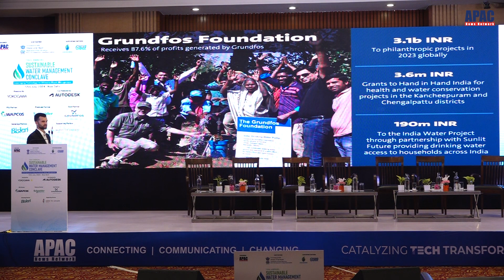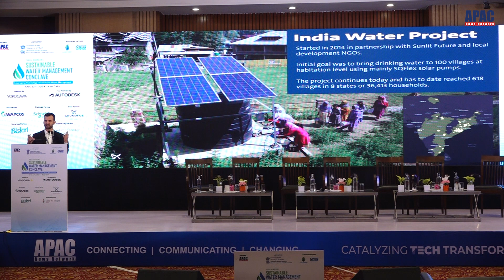APAC 10th SWM Conclave : Technology Presentation - Scott Byfield, BD Team, US, Grundfos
APAC 10th SWM Conclave : Technology Presentation by - Scott Byfield, Business Development Team, US, Grundfos